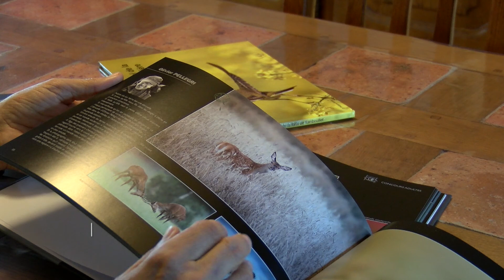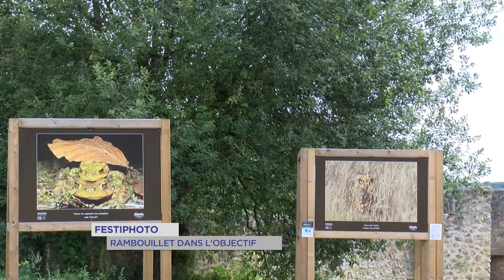"Festiphoto" : Rambouillet dans l'objectif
Présentation du festival de Rambouillet qui se déroule ce week-end.